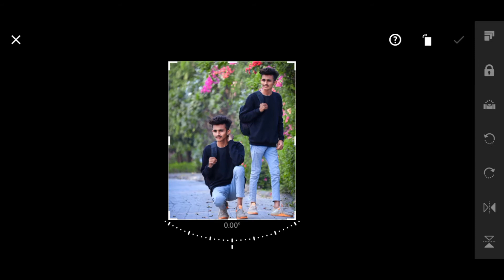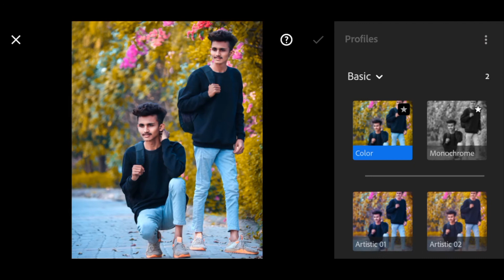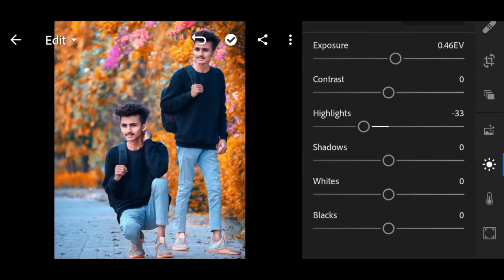lightroom orange effect photo editing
Hi friends 👋

Me hu vishal or ap sabhika swaht karta hu mere VD EDITES me to aj ka video Lightroom ke upar me leke aya hu to video ko ap pura dekhna mere video dehane hoto mene niche video link de rakhi he

EEEEEEEEEEEEEEEEEEE
DDDDDDDDDDDDDDDDD
IIIIIIIIIIIIIIIIIIIIIIIIIIIIIIIIIIIIIIIII
TTTTTTTTTTTTTTTTTTT
IIIIIIIIIIIIIIIIIIIIIIIIIIIIIIIIIIIIIIIII
GGGGGGGGGGGGGGGGG